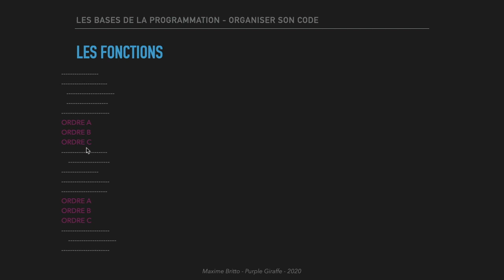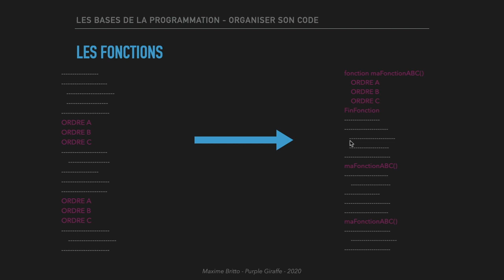Apprendre à programmer : Les fonctions (extrait du cours complet)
Comprenez rapidement le concept des fonctions en programmation.
Cette vidéo provient du cours complet "Apprendre à programmer (en Swift)"

Devenir programmeur est l'un des meilleurs choix possibles à l'heure actuelle et je ferai tout mon possible pour vous y aider 👍
Happy coding!
Maxime